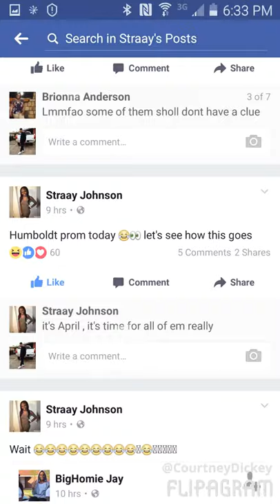Humboldt 2K17 prom 😍😎👏💪